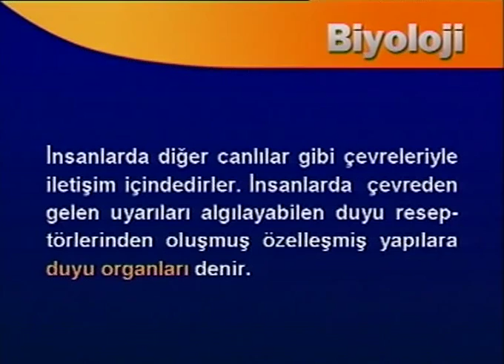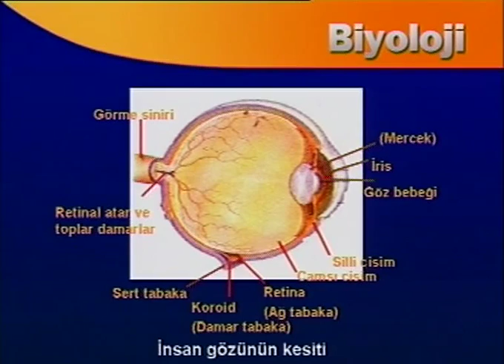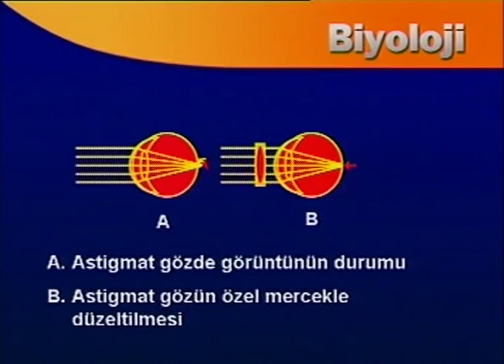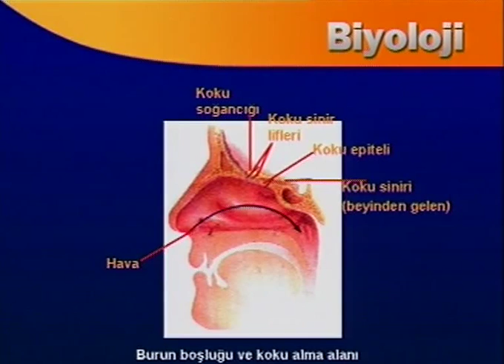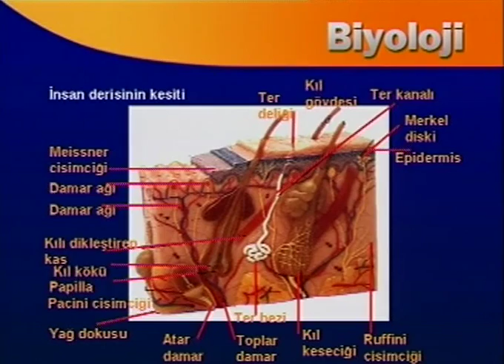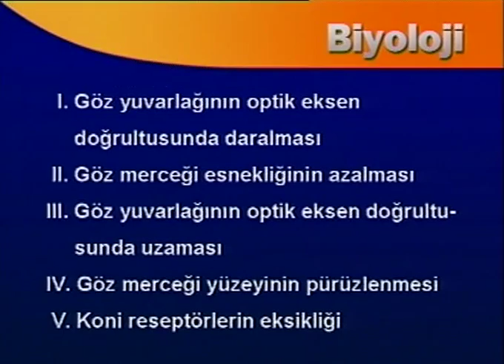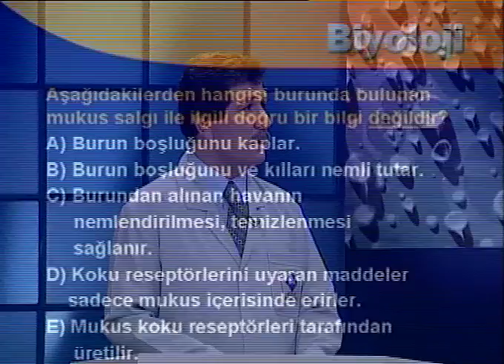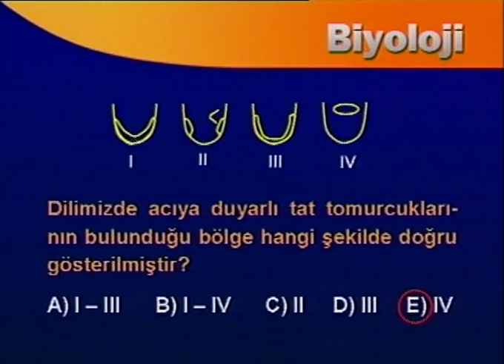Duyu Organları - BİL IQ YGS Biyoloji Eğitim Seti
BİL IQ YGS Biyoloji Seti ile kendinizi sınayabilir, pratik yapabilirsiniz. Fotosentez, Çevre ve Bilim, Kas Sistemi gibi birçok konuyu ezberlemeden öğreneceksiniz.

Dershane evinizde anlamadığınız biyoloji konusu kalmayacak. Her konuyu defalarca dinleyerek daha iyi anlayacaksınız. Hem derslerinize yardımcı hem de Üniversite sınavlarına hazırlar...